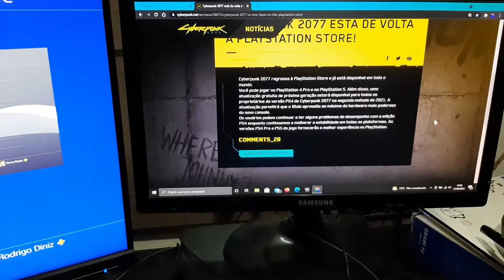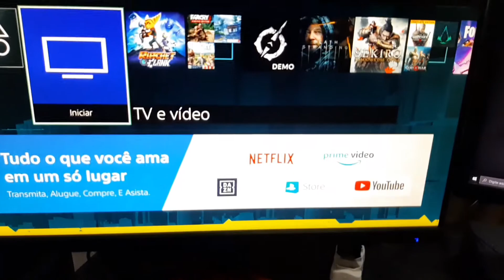CORRE TEMA GRÁTUITO NO PS4 CYBERPUNK 2077 VOLTA PARA PS STORE COM MELHOR VERSÃO PARA PS5 E PS4 PRO!!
Fonte

CANAL VOLTADO PARA O CONTEÚDO DO ENTERTERIMENTO DO MUNDO DOS GAMES EM GERAIS . NOTÍCIAS SOBRE GAMES, GAMEPLAYS, UNBOXINGS, REVIEWS E MUITO MAIS.

                  RODNZ DINIZ